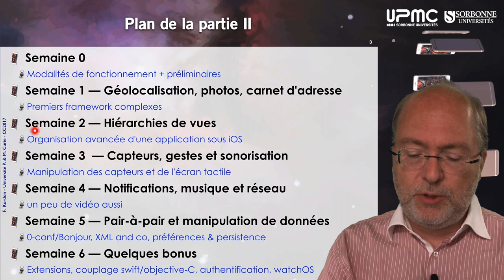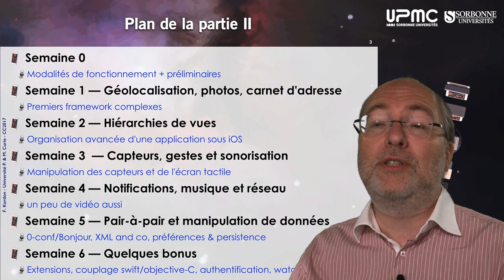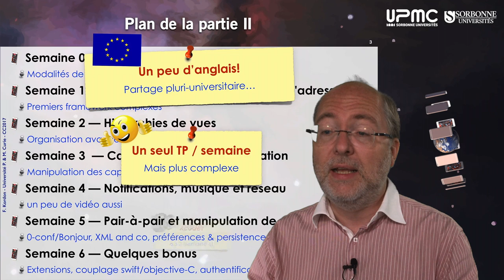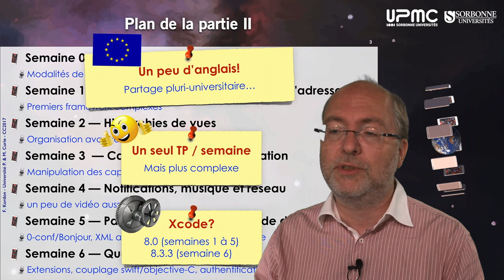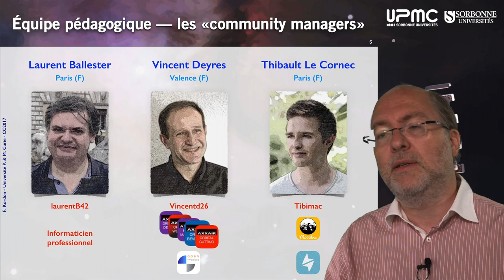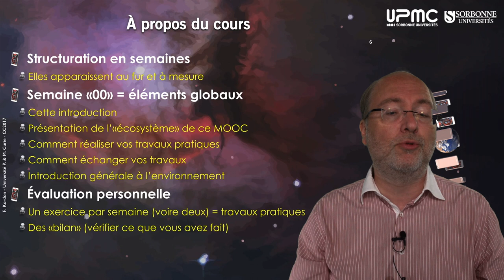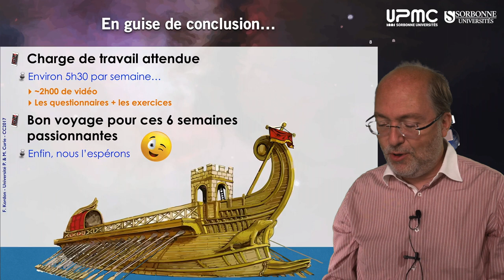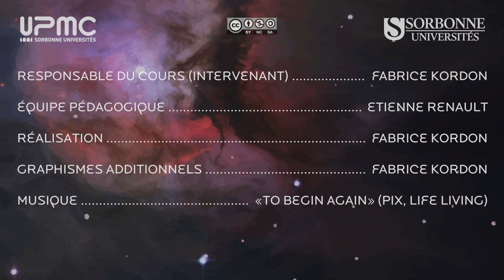m07 Présentation du MOOC «Programmation iOS» partie II